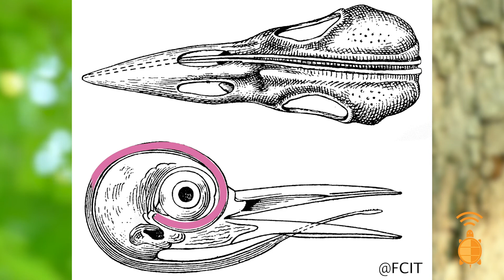Nature Nook: Woodpeckers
In this Nature Nook video, we will focus on the WOODPECKER field-focus badge! Get ready to learn all about the diversity of woodpeckers, what makes them unique, and which ones call North Carolina home!